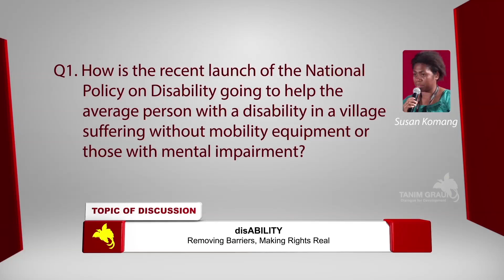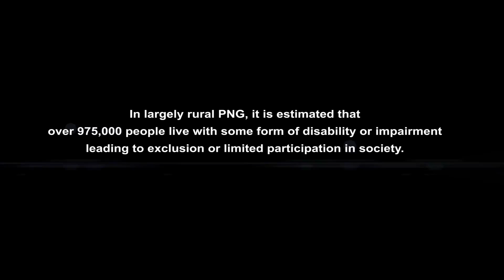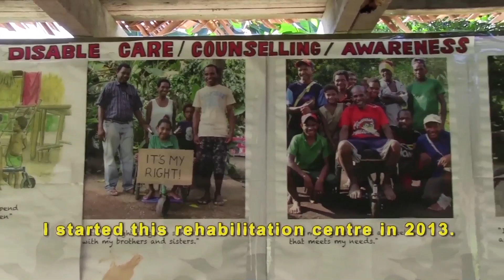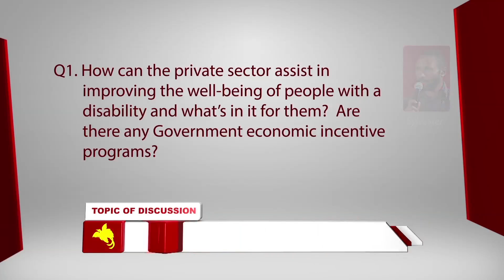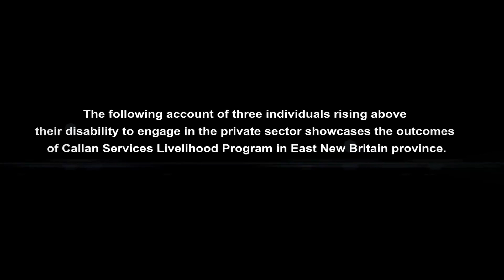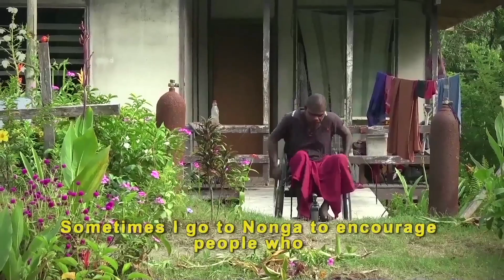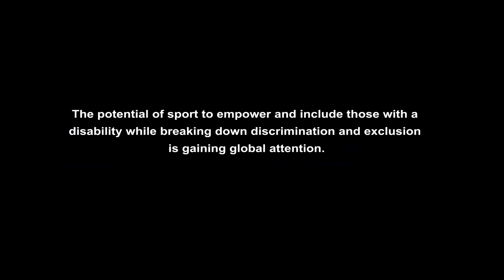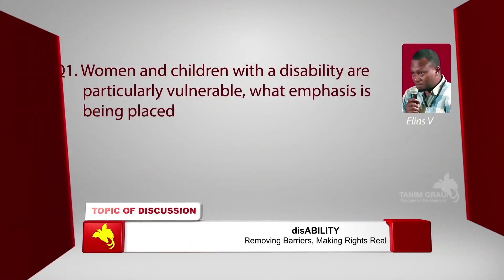Tanim Graun 2015: Episode 6, disAbility